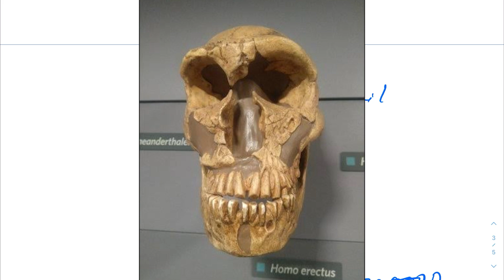2022 Nobel Prize in Medicine For Genome Sequencing of Neanderthal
2022 Nobel prize in Physiology Won by Svante Paabo. Everything you need to know